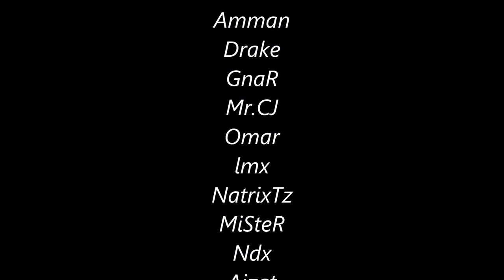CIT2 - Christmas In The Institute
Christmas In The Institute.